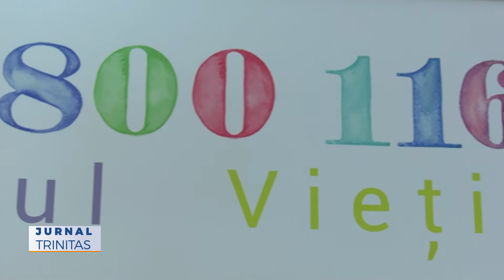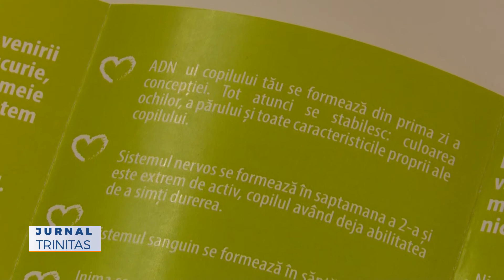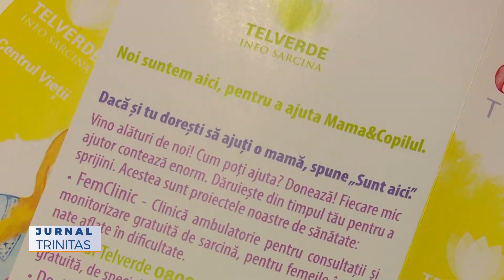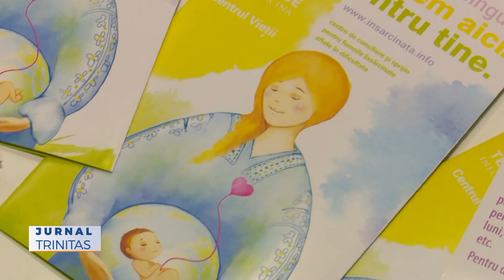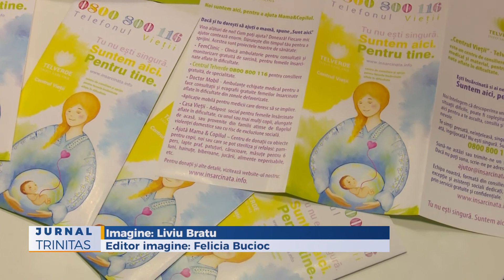Cooperare în sprijinul femeilor aflate în criză de sarcină